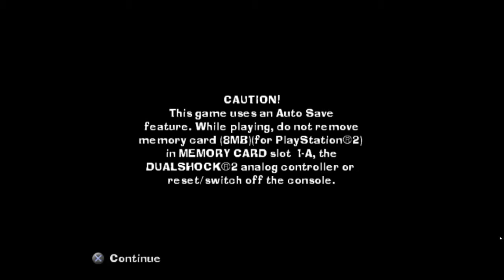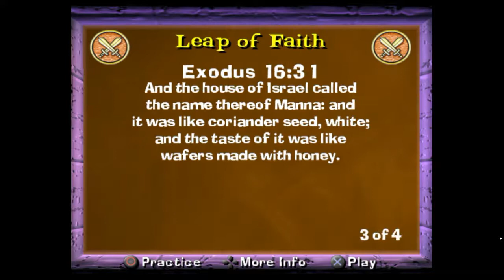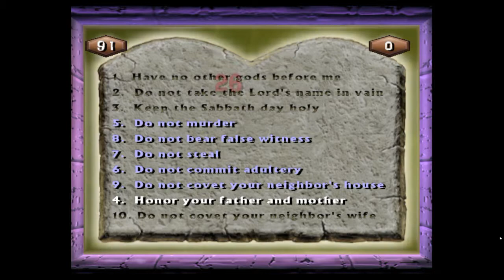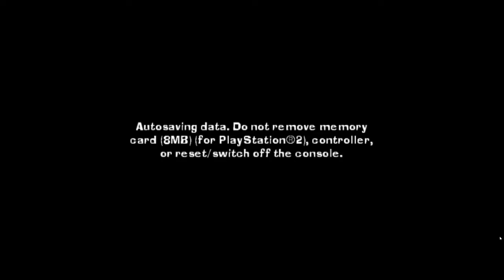Bootleg Blasphemy (The Book of Bastard)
The guys take on modern day indoctrination techniques, test their knowledge of the scripture, and discuss the many benefits of sinning regularly.